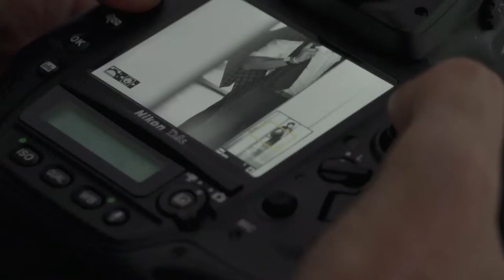Mariano Di Vaio For Superga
Mariano Di Vaio behind the scenes video